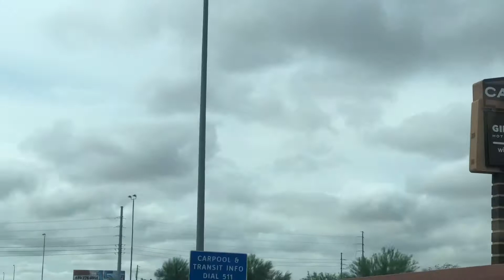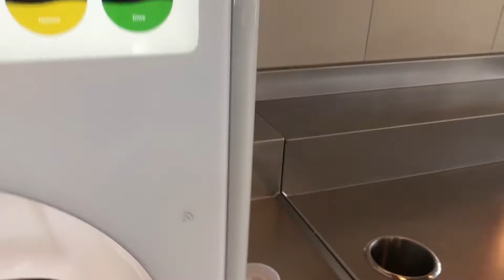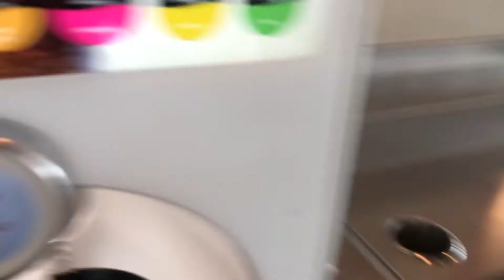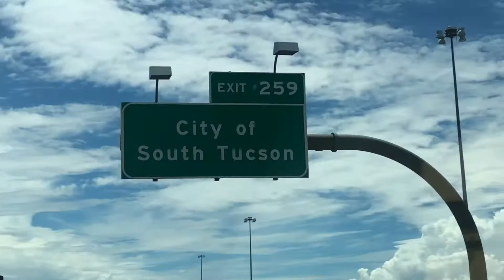# 113. SALIENDO DE PHOENIX, A NOGALES, SONORA. Este video va tener 2da y 3ra parte búscalo